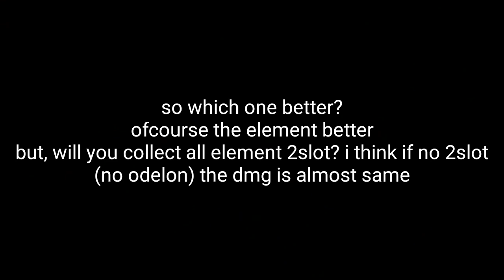Modestia (140% Crit rate) Set vs Element (100% Crit Rate) Set! All 2 slot +S Katana - Toram Online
Well if you just wondering, what if modestia vs element caro tesla with same 2slot +S? This is the answer
Well but if there is a new weapon for anniv
I think modestia will lose much like caro tesla element vs caro tesla non ele
Note: Iconos has no proration, i don't even need to care about normal atk there